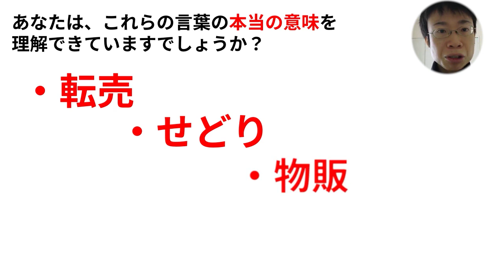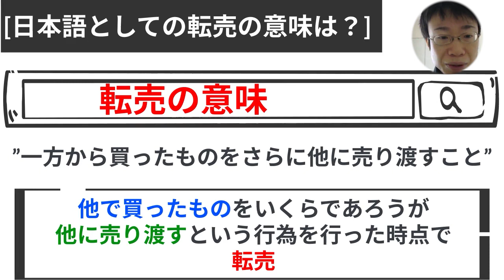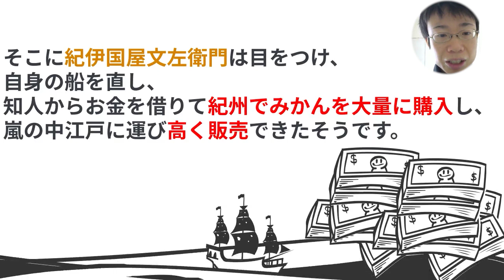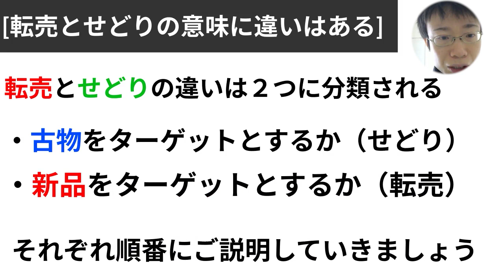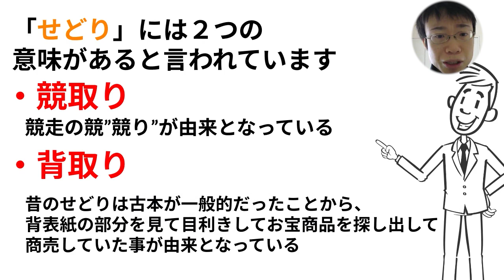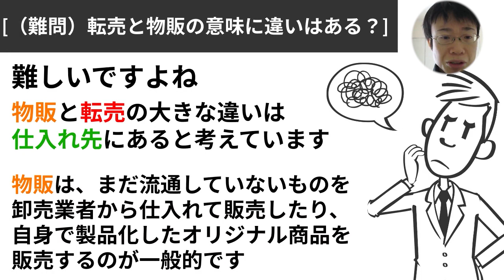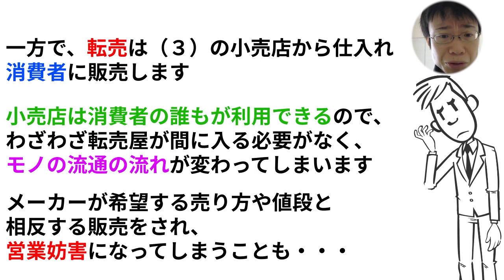転売の本質的な意味とは？物販、せどりとの違いをハッキリさせてみた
10万円相当！11大特典付きライン＠追加はコチラから

ライブ通知や、新着動画を
いち早く見ることができます！

【極秘】電脳せどりでライバルが知らない仕入れ先サイト7選 すべて暴露します

超必見！amazonと楽天どちらがお得に買い物できるのか？徹底比較してみた

＊＊＊＊＊＊＊＊＊＊関連動画＊＊＊＊＊＊＊＊＊＊
第32回 誰でもせどりで年収100万円アップさせる具体的な方法【稼ぐ 実践編】
【せどり】リサイクルショップ仕入れ術！中古せどりで利益を出す方法を伝授！
【せどり初心者専門学校】 ８割が知らないクレジットカード最強活用術【保存版】vol6
47億を修理転売で稼ぐ業者を解説。中古せどりの先にある高利益ビジネス！
第37回 【誰でも月5万円稼げる】超初心者向け『楽天ポイントせどり』の攻略法【稼ぐ 実践編】
【せどり】バイトより稼げるゲオの副業せどりを公開！利益商品を簡単に集める方法も紹介
【せどり】メルカリ・ヤフオク!仕入れ終了です…警視庁が決定的な追記！（懲役・罰金刑有り）これでも電脳せどり続けますか？
【せどり】イオンでせどり仕入れ！Amazon転売のリサーチのコツを伝授します。

■佐野への仕事の問い合わせはコチラから